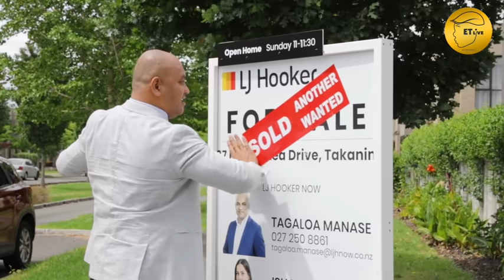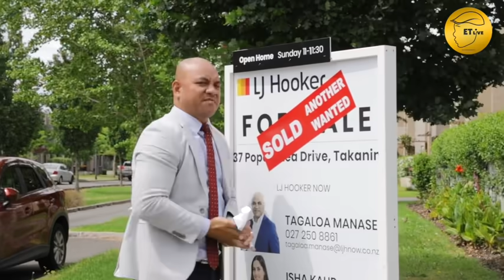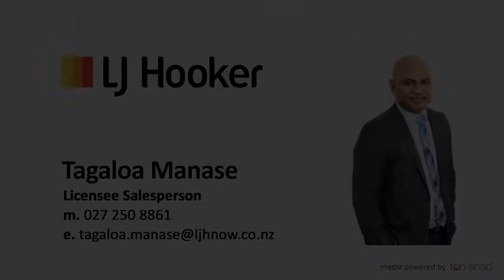ETLive 2 0 EP3S01